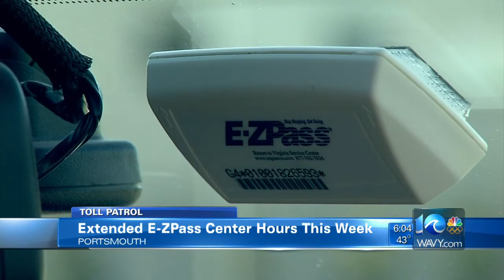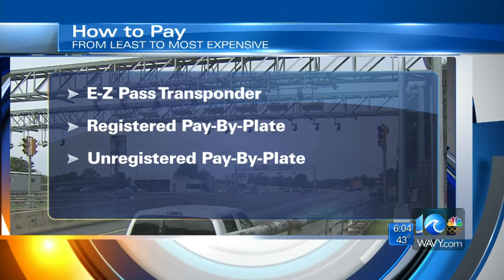Deanna LeBlanc reports on toll rates